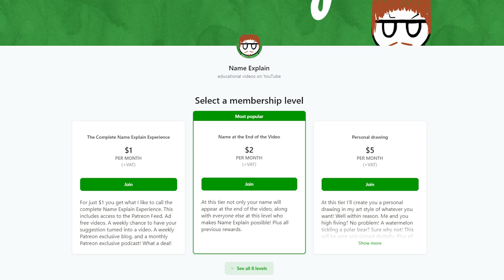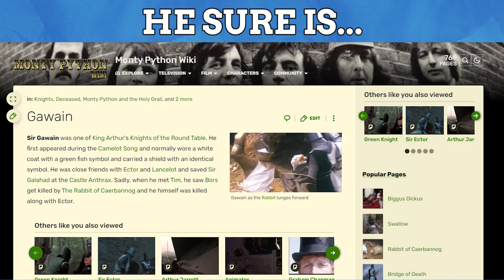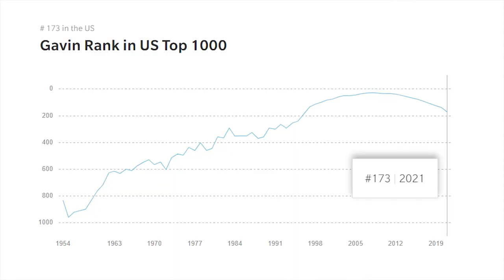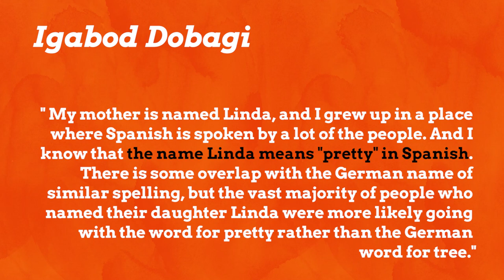The Bird Name